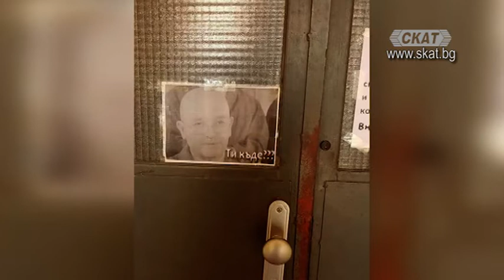Бъдещето е в дигитазлизация на професиите?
Георги Вулджев – главен редактор на ЕКИП